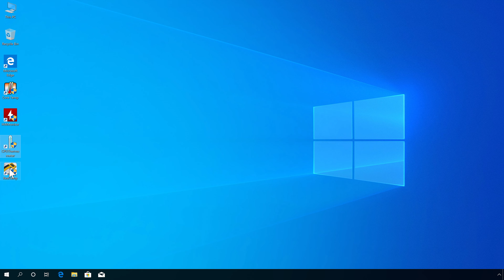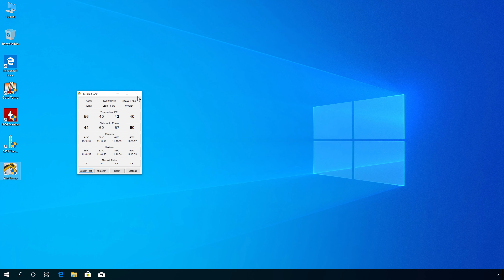How to check CPU temperature (how to monitor your GPU and CPU temperature) on Windows 10.